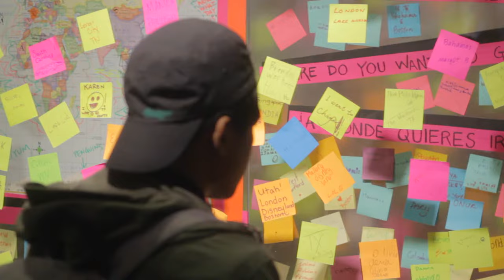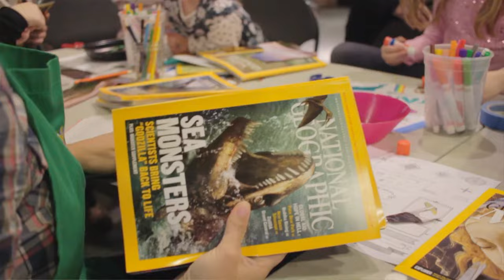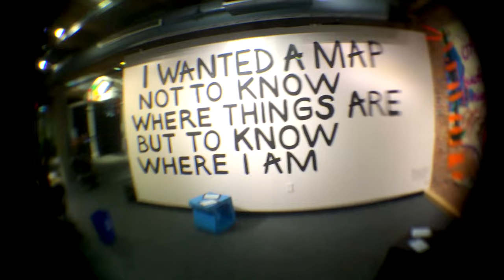A Map Home with Eve Ewing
Eve Ewing is a visual artist, writer, educator, and researcher and the CURRENT Artist-in-Residence December 2015-March 2016. Her exhibition “A Map Home” is an immersive installation using swaths of canvas, paint and Sharpie markers to explore themes of place, childhood adventure and exploration, and the ways we connect text and image to make meaning in everyday life.

Video Produced and Edited by: Rene Dongo
Additional Footage by: Lionel Blaise Jr